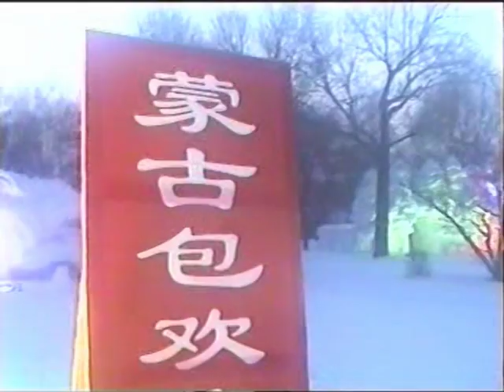中国哈尔滨冰雪世界China Harbin snow world Part1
哈尔滨冰雪世界